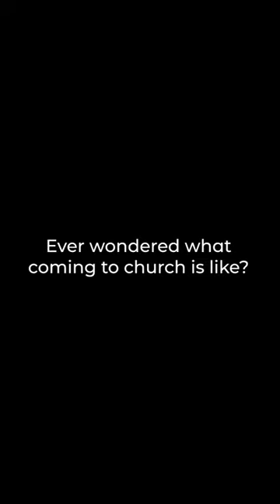What's it like going to church for the first time?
Kimmy has a tough childhood that led her to turn away from church and from God. Many years later, someone from the Forge noticed Kimmy was struggling to maintain her garden. Next thing she knew a team from the church had gone round and cleared the garden for her, which led her coming to church, doing an Alpha course and committing her life to Jesus.

"It feels like coming home".

What is the meaning and significance of baptism?
A move from death to life:
Baptism is a symbol of Christ’s burial and resurrection. Our entrance into the water during baptism identifies us with Christ’s death on the cross, His burial in the tomb and His resurrection from the dead.

“Going under the water was a burial of your old life; coming up out of it was a resurrection, God raising you from the dead as he did Christ. When you were stuck in your old sin-dead life, you were incapable of responding to God. God brought you alive – right along with Christ! Think of it! All sins forgiven, the slate wiped clean, that old arrest warrant canceled and nailed to Christ’s cross.” Colossians 2:12-14 MSG

A brand-new life:
It is a symbol of your new life as a Christian. We bury the “old life” and we rise to walk in a “new life”. Baptism is like a wedding ring, it is the outward symbol of the commitment you made in your heart, a commitment that has to be followed through and lived out on a daily basis.

Here is one simple way to explain baptism:

Baptism is a symbol. It’s meant to show the world that that you love, trust and have put your hope in Christ. It’s like a wedding ring.

Let’s say I’m not married right now, but if I put a wedding ring on my finger, would that make me married? No, of course not. Similarly, I can be baptised in a church, but that doesn’t make me a true believer in Christ. Imagine that I really was married, though. My husband and I really did go through the marriage ceremony, but I just didn’t have my ring on my finger. Would that mean I wasn’t married? No way, of course I would still be married. Similarly, I can be a believer in Christ, but not baptised, and my sins are still paid for and forgiven by God. But imagine that I truly was married and I really, really loved my husband. Would I wear my wedding ring? Of course! I would love my husband and want the whole world to know it! In the same way, if I have trusted Christ to save me from sin, and He is the lord and joy of my life, then I’ll want everyone to know about it. So baptism is a statement to everyone who sees it that I have trusted Christ for my salvation and I’m committed to living for Him.

“Therefore, if anyone is in Christ, he is a new creation; the old has gone, the new has come!” 2 Corinthians 5:17

“We were therefore buried with him through baptism into death in order that, just as Christ was raised from the dead through the glory of the Father, we too may live a new life.” Romans 6:4

Baptism does not make you a believer; it shows that you already are one! Baptism does not “save” you; only your faith in Christ does that.

“For it is by grace you have been saved, through faith – and this not from yourselves, it is the gift of God – not by works, so that no one can boast.” Ephesians 2:8,9

The Gospels tell us to baptise believers “into the name of the Father, the Son and the Holy Spirit.” Matthew 28:19

Baptism confirms our position “in Christ” and affirms the blessings of the Father on us as his children.

A new family:
Baptism also connects us to the “body of Christ” – his people in the earth. In baptism there is a real sense of being joined with other believers, not just participating in an individual act of our own spiritual journey.

“For we were all baptised by one Spirit into one body.” 1 Corinthians 12:12-13

Who should be baptised?
Every person who has made the decision to follow Jesus. When Paul writes to the believers in Rome, he assumes that all of them have been baptised (Romans 6). The one requirement for baptism is belief in Christ!

“Those who accepted his message were baptised.” Acts 2:41

“But when they believed Philip as he preached the good news of the kingdom of God and the name of Jesus Christ, they were baptised, both men and women.” Acts 8:12

We believe in baptising children when they are old enough to understand what it means and make a personal declaration of belief.